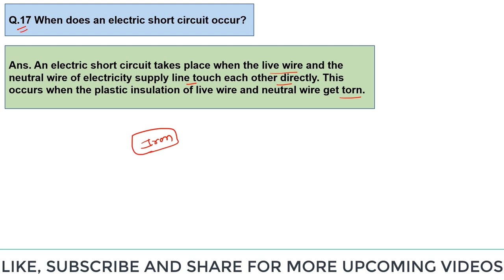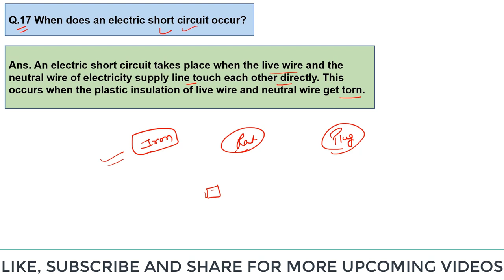When does an electric short circuit occur?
Q.17 When does an electric short circuit occur?